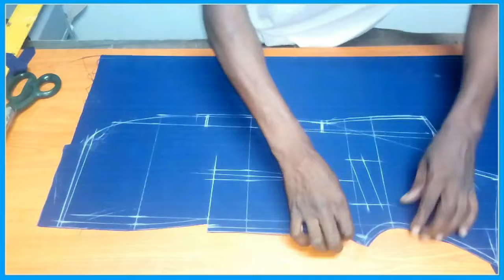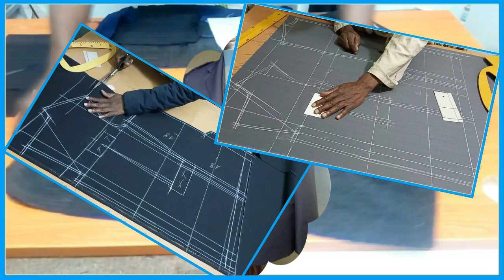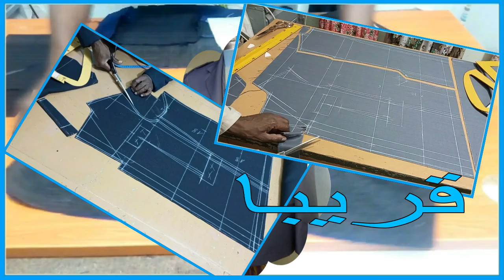تفصيل الكارنيتور الجاكيط